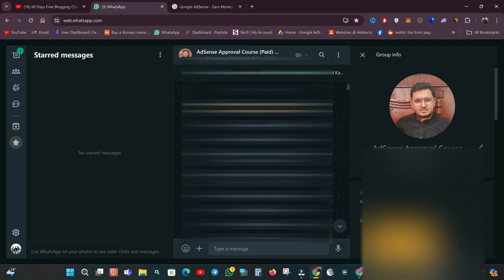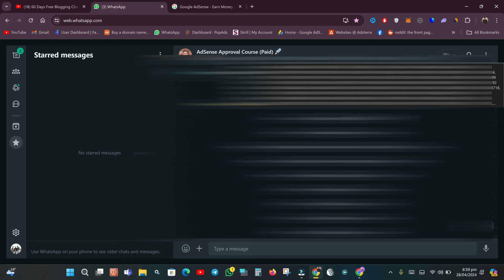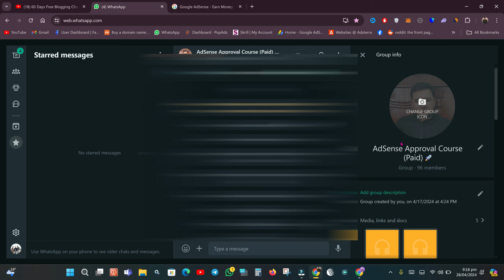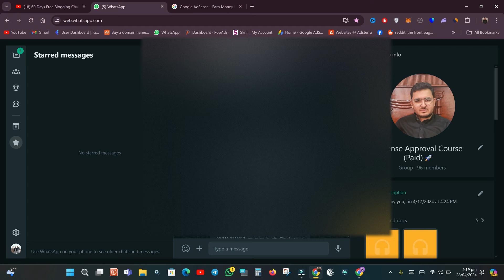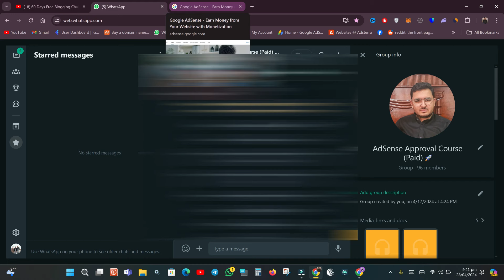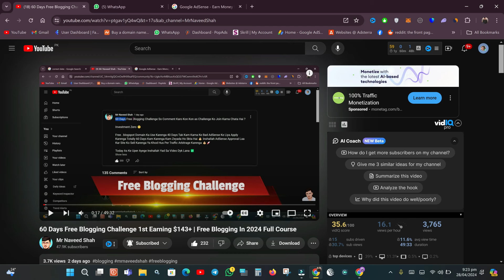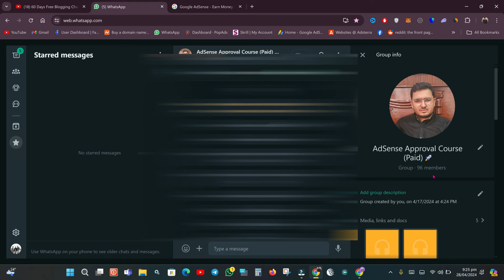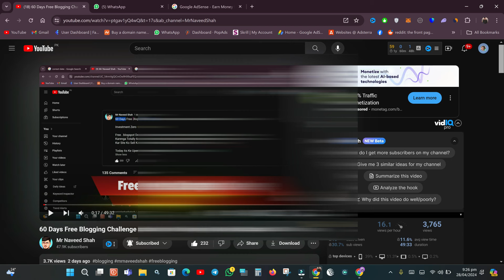Google AdSense + MI Approval Paid Course | New 2024 Approval Method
My Telegram ID👉 @mrnaveedshah
My Instagram ID👉 mrnaveedshahyt